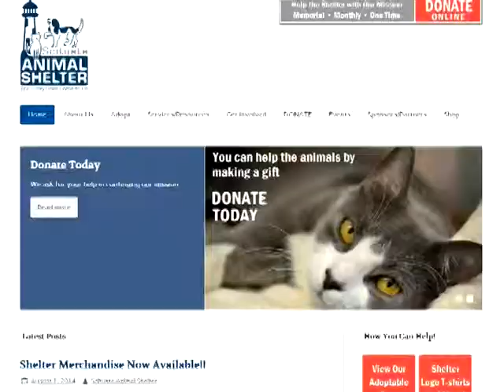SCTV Presents Sam D's Scituate Animal Shelter PSA 3-26-15!!!